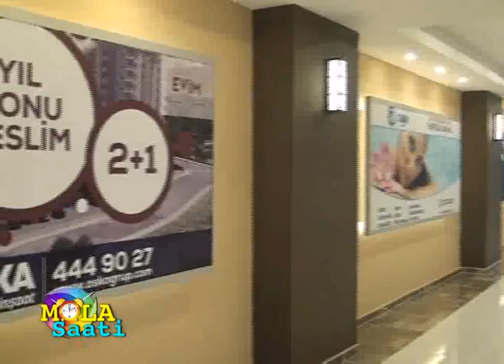Oska park Karataş 2.bolum 24 aralık 2016 mola saati program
Cumartesi 22.30 pazar 10.00 da Gaziantep olay tv